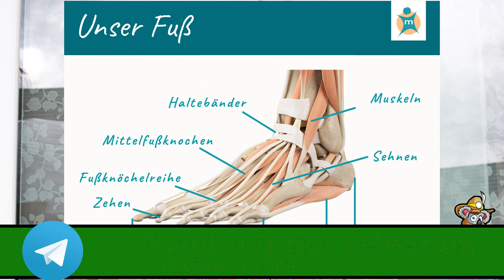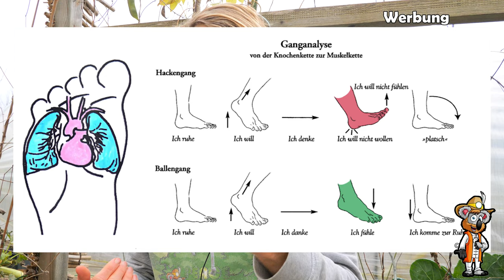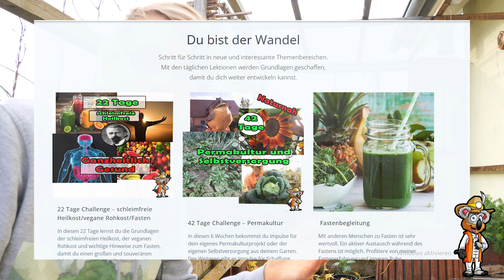2000+ Tage Barfußlaufen & Barfußschuhe ... Meine Füße sind nicht wie vorher...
Seit 2000+ Tage laufe ich die meiste Zeit barfuß oder in barfußschuhe und meine Füße und das Laufen änderten sich stark. Mehr Flexibilität, weniger Verletzungen und ein besseres Wohlbefinden beim Laufen. Lernen wir wieder natürlich zu laufen, aber beachten dabei wichtige Punkte beim Umstieg, um uns nicht zu verletzen.

👍 Vibram Barfußschuhe
👍 Unauffällige Barfußschuhe